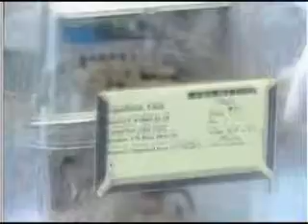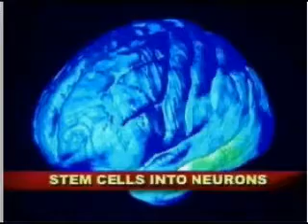Alzheimer's Vaccine & Stem Cell Regeneration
News report on possible vaccine and (adult) stem cell transplants preparing for clinical trials that may help Alzheimer patients.